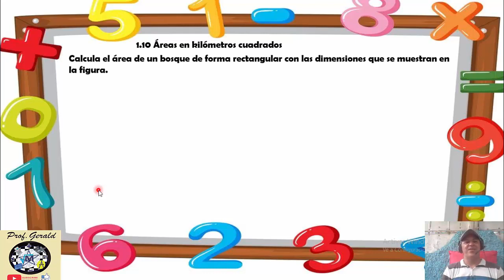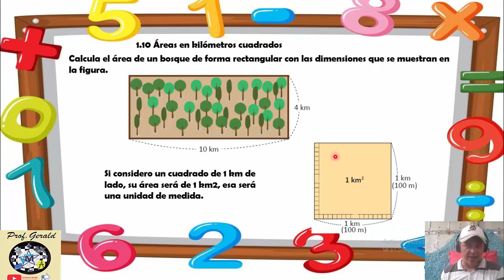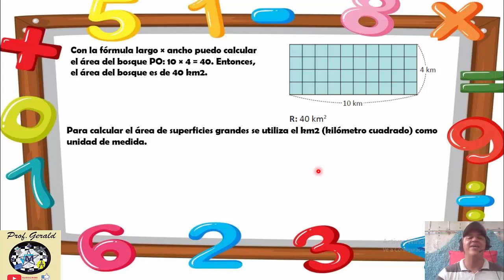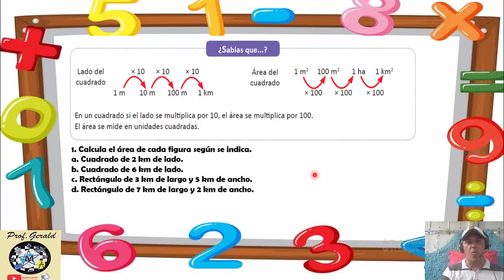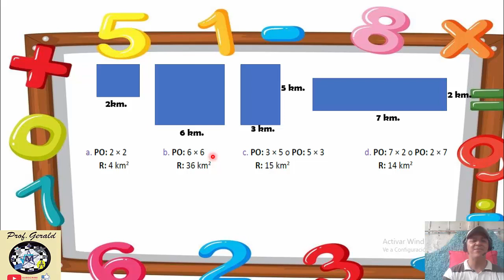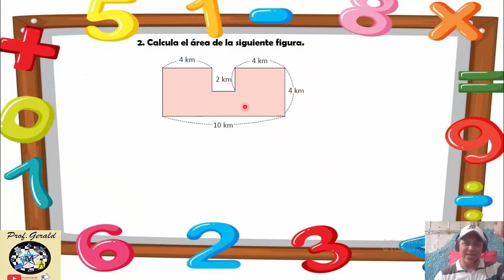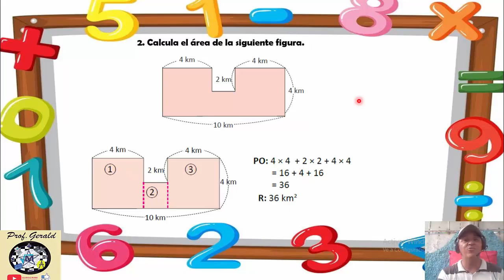1.10 AREAS EN KILOMETROS CUADRADOS 4º GRADO